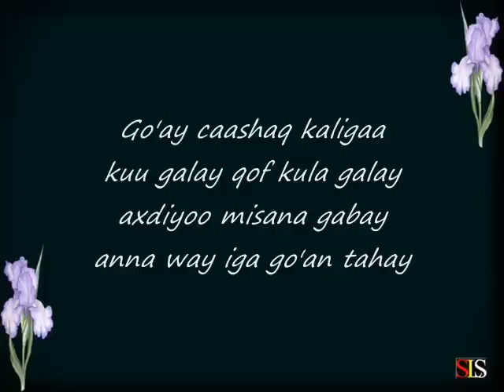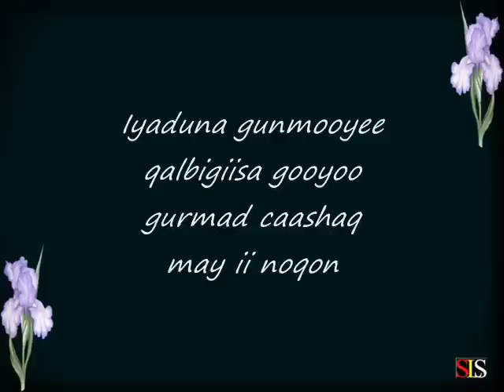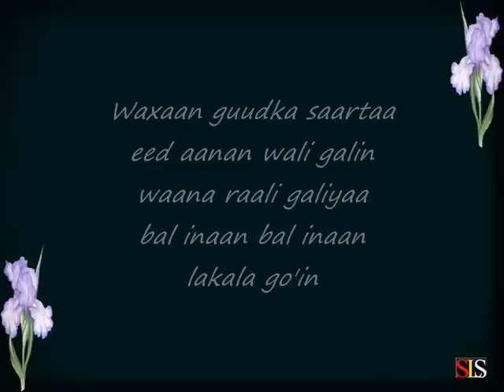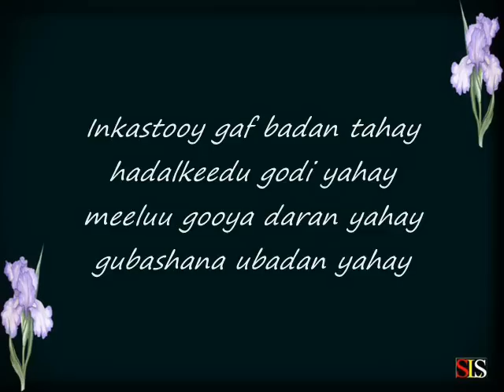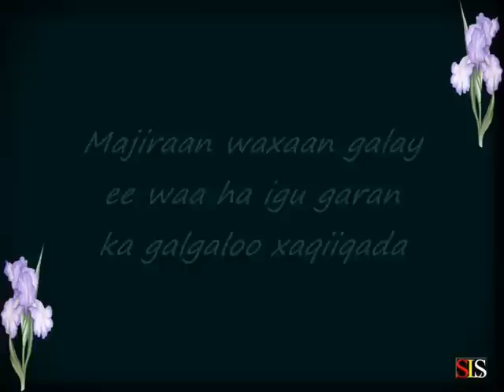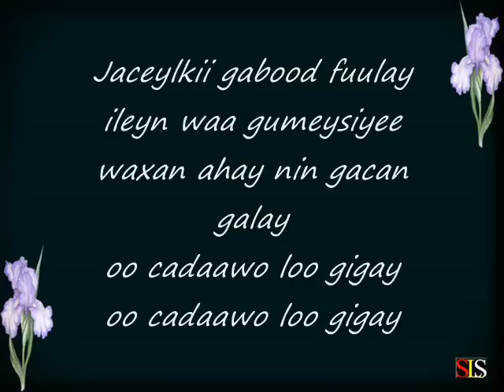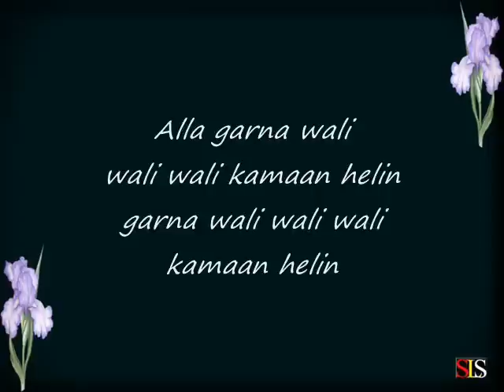Somali Lyrics Song - Heestii : Nin Gacan Galay - Codkii : Mohamed BK